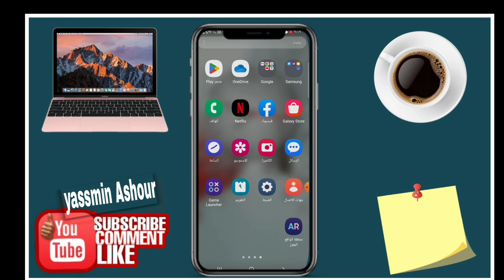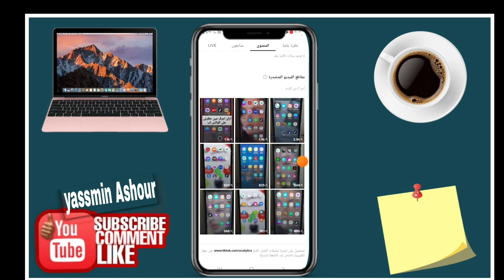كيفية معرفة الفيديو الترند فى حسابي على التيك توك Tiktook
ـــــــــــــــــــــــــــــــــــــــــــــــــــــــــــــــــــــــــــــــــــــــــــــــ
ـــــــــــــــــــــــــــــــــــــــــــــــــــــــــــــــــــــــــــــــــــــــــــــــ
⚠️شاهد فيديوهات هامه جدا ::

ـــــــــــــــــــــــــــــــــــــــــــــــــــــــــــــــــــــــــــــــــــــــــــــــ
ـــــــــــــــــــــــــــــــــــــــــــــــــــــــــــــــــــــــــــــــــــــــــــــــ
ـــــــــــــــــــــــــــــــــــــــــــــــــــــــــــــــــــــــــــــــــــــــــــــــ
ـــــــــــــــــــــــــــــــــــــــــــــــــــــــــــــــــــــــــــــــــــــــــــــــ
ـــــــــــــــــــــــــــــــــــــــــــــــــــــــــــــــــــــــــــــــــــــــــــــــ
ـــــــــــــــــــــــــــــــــــــــــــــــــــــــــــــــــــــــــــــــــــــــــــــــ
ـــــــــــــــــــــــــــــــــــــــــــــــــــــــــــــــــــــــــــــــــــــــــــــــ
ـــــــــــــــــــــــــــــــــــــــــــــــــــــــــــــــــــــــــــــــــــــــــــــــ
ـــــــــــــــــــــــــــــــــــــــــــــــــــــــــــــــــــــــــــــــــــــــــــــــ
ـــــــــــــــــــــــــــــــــــــــــــــــــــــــــــــــــــــــــــــــــــــــــــــــ
ـــــــــــــــــــــــــــــــــــــــــــــــــــــــــــــــــــــــــــــــــــــــــــــــ
ـــــــــــــــــــــــــــــــــــــــــــــــــــــــــــــــــــــــــــــــــــــــــــــــ
ـــــــــــــــــــــــــــــــــــــــــــــــــــــــــــــــــــــــــــــــــــــــــــــــ
ـــــــــــــــــــــــــــــــــــــــــــــــــــــــــــــــــــــــــــــــــــــــــــــــ
ـــــــــــــــــــــــــــــــــــــــــــــــــــــــــــــــــــــــــــــــــــــــــــــــ
ـــــــــــــــــــــــــــــــــــــــــــــــــــــــــــــــــــــــــــــــــــــــــــــــ
ـــــــــــــــــــــــــــــــــــــــــــــــــــــــــــــــــــــــــــــــــــــــــــــــ